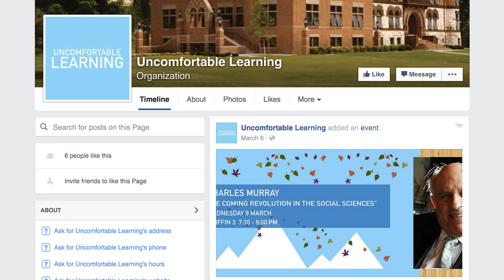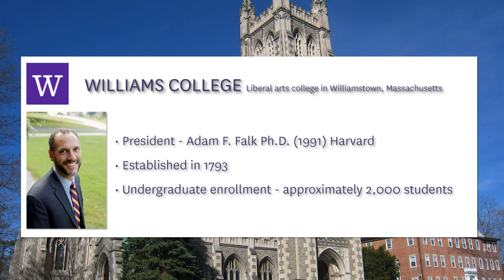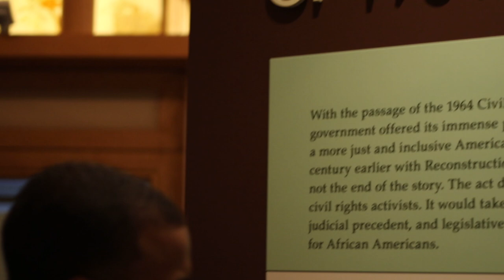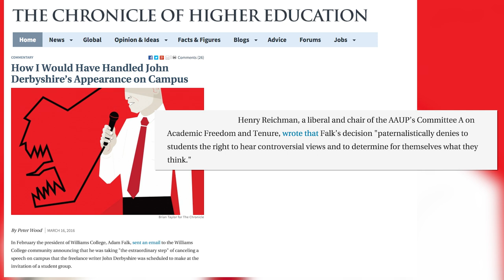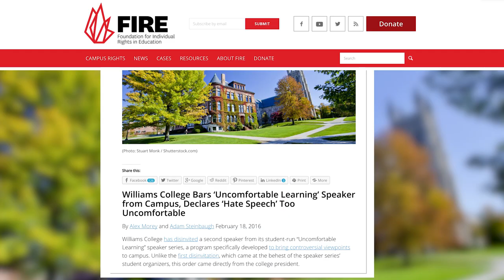Williams College’s Zach Wood Won’t Back Down on Free Speech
In February, Williams College President Adam Falk unilaterally disinvited controversial writer John Derbyshire from the school’s student-run “Uncomfortable Learning” speaker series. The reason, according to President Falk, was that Derbyshire’s views—which have been called racist and sexist—made people too uncomfortable.

In short, Adam Falk missed the point.

Uncomfortable Learning’s president, Williams sophomore Zach Wood, wrote an op-ed for FIRE criticizing what was then the second such disinvitation in as many semesters.

Wood recently sat down with FIRE to talk about the importance of combating bad ideas with good ones, and how he experienced backlash for encouraging that difficult-but-necessary dialogue.

“There were students who were saying, ‘Zach Wood is causing literal harm, literal violence, on campus. Social violence, psychological violence, and physical violence,’” Wood remembered. “It was on Yik Yak, it was on Facebook, it was all over social media.” Wood even had notes slipped under his door.

But Wood looks to history for lessons on why the battle for free speech is one that’s well worth fighting.

“Ultimately, when I think about the figures that I admire most, I remember they’ve stood up for things when it was difficult to stand up for things that they believed in,” he said. “That’s Martin Luther King, that is our Founding Fathers. And, for me, that gives me strength.”

Wood says that when it comes to learning, being uncomfortable is one of the surest ways to achieve not just intellectual growth, but a deeper appreciation of the benefits of free expression.

“If we challenge ourselves to consider the possibility that we might be wrong on the things that we feel the deepest conviction about, it’s not necessarily about your views changing, it’s about gaining a deeper understanding,” he said. “I feel like that is the best way forward.”